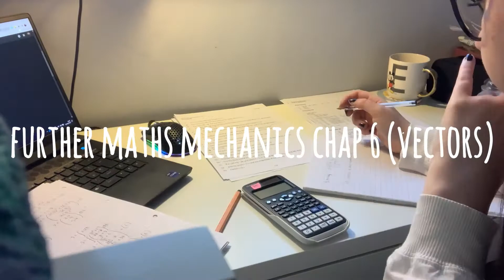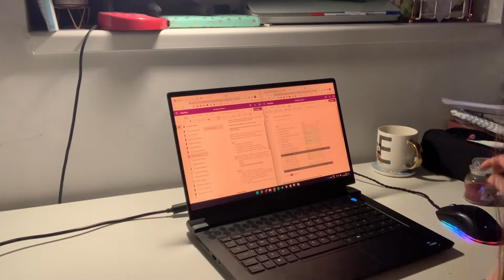Study With Me (Super Productive!) | A Level revision after school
Hello!! Hope you're feeling okay, today is another study with me (shock) but I hope you enjoy. I tried a new format of this video so let me know if you like it! Today I had a longggg day at college but needed to revise afterwards (pain)but I managed it quite well.

To see more of my book related things you can check out my good reads account!

not my main but I occasionally post here!

FAQs:

In the UK - Specifically Wales even though I can't speak the language!

What level of education are you in?
Currently in 1st year of A Levels. In Wales we also do AS Levels still so I'll be sitting those shortly.

A Level Maths, Further Maths, Physics, and Computer Science. All WJEC.

What GCSEs did you do?
Maths, Numeracy, Additional Maths, English Lit, English Lang, Physics, Chemistry, Biology, Welsh, Welsh Bacc, Art, History, and Product Design.

What are your cats' names?
Sylvester and Loki! (They're so cute!)